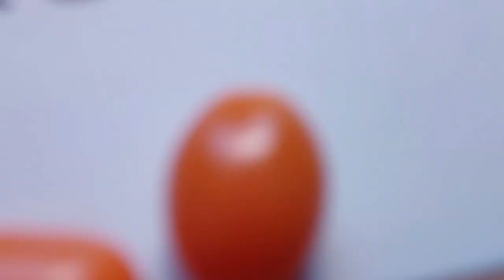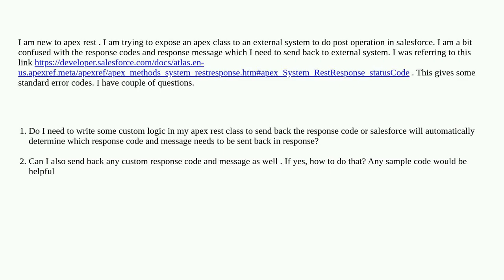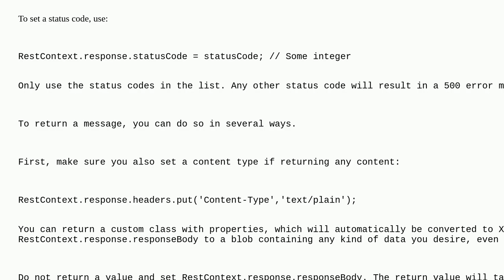Salesforce: Response Codes for Apex Rest Class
Response Codes for Apex Rest Class

A special thanks goes out to the community

  apex integration